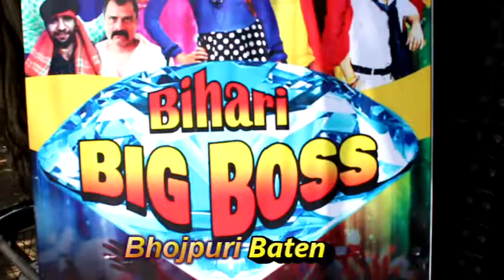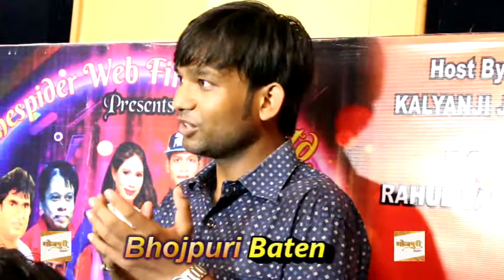"BIHARI BIG BOSS" Press Conference Upcoming Tv Show With Kalyanji Jana, Rimpy Shrivastav